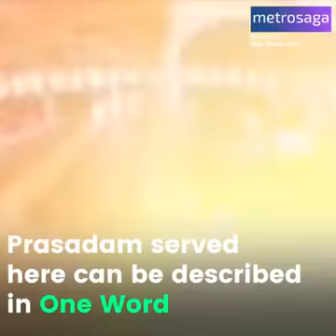Prasada of Famous Temple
Video from Rajendran Thoduvayil